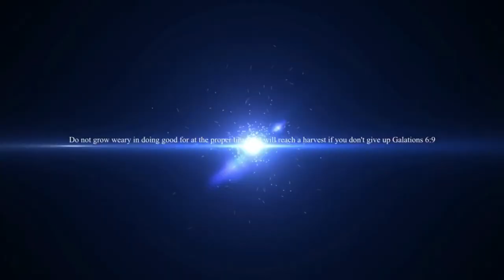Don't Give Up The Fight!!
Woman of Pursuit ❣️